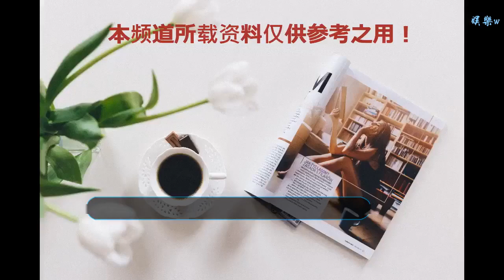身高1.93米的海王是如何練就一身腱子肉的？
谢谢！

    最近霸占各大影院排片榜首的《海王》上映7天已突破9億票房，而作為整部影片穿得最少（大部分時間都半裸上身）的海王亞瑟，除了鮮明的人物形象之外，一身如雕刻般漂亮的肌肉線條想必也已深入人心。
    “海王”這一身腱子肉很是驚人。
    作為一個1米93，體重108公斤，胸圍127厘米的硬漢，亞瑟的扮演者杰森·莫瑪平時的訓練量也是驚人的。他每周訓練5-6次，每次至少兩個小時。為了塑造整體肌肉線條，杰森·莫瑪的訓練主要以復合型訓練為主，超強的訓練量讓其替身一度感到崩潰。
    杰森·莫瑪使用的是獨特的“AR7”訓練法。這是一種利用低重量、低重復、少休息、循環式的健身模式，從這個健身模式中，你會迅速體會到肌肉泵感，具體的訓練安排如下：
    健身時間：30分鐘；
    健身組數：7×7+6×6+5×5；
    選取重量：65%RM；
    休息時間：分別為7、6、5秒
    例如：啞鈴側平舉7個，休息7秒，繼續舉7個，休息7秒，以此類推，7組后休息1-2分鐘，此輪結束；然后選取另一個動作，如啞鈴肩推舉6個，休息6秒，以此類推，6組后休息1-2分鐘，此輪結束；最后進行鉆石俯臥撐5個，休息5秒，以此類推，5組后結束，一共3輪。
    但事實上，杰森·莫瑪對健身舉鐵并不感興趣，相比枯燥的健身房，杰森更喜歡戶外運動，如攀巖、自行車、游泳、沖浪等。他的健身教練也根據他的喜好，開發出了他喜愛的健身動作，比如攀巖就是他每次健身必練的動作之一。
    這個健身模式需要30分鐘，一天可以練2-3次，能取得非常好的效果。但這并不適用于所有人，平日的高強度訓練還是要在有保護措施的情況下適度練習。
    在飲食方面，杰森在健身教練的協助下，攝入平均每磅體重1克的蛋白質，每磅體重0.5克的脂肪，其余的就是碳水化合物。牛肉、魚肉、牛油果、米飯都是他愛吃的食物。
    新京報記者 鄧涵予
    編輯 張云鋒 校對 陸愛英